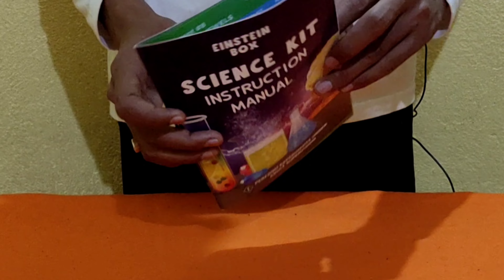colourfuljewels science_kit-experiment#8 colourful_jewels_experiment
Colour ful jewels, Colourful jewels experiment, experiment colourful jewels, Science kit experiments, all science kit experiments